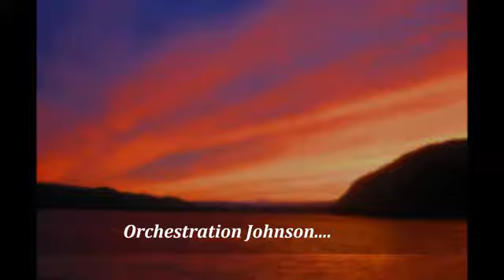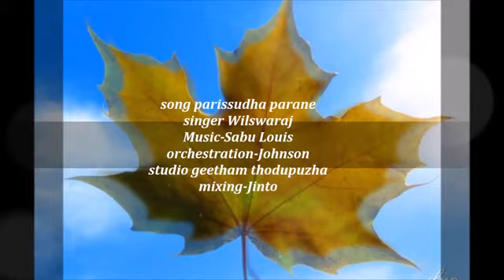PARISSUDHA PARANE...WILSWARAJ,MUSIC-SABU LOUIS,CLASSICAL SONG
song-Parissudha parane
singer wilswaraj
lyric-jacob john
orchestration-johnson
studio geetham thodupuzha
mixing-Jinto